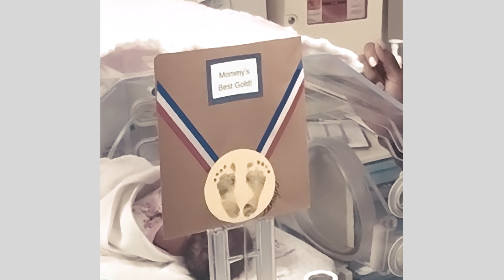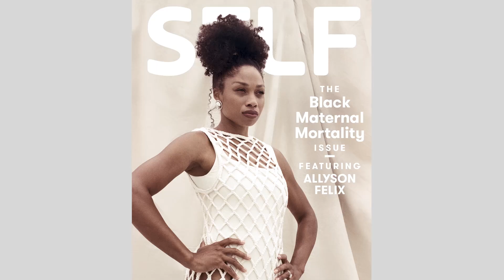"I want my daughter never to stand for less than what her value is!" Allyson Felix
Good is Gold, a series by P&G, shares the moving stories of Allyson Felix (USA, Track and Field), Tom Daley (Great Britain, Diving), Zeina Nassar (Germany, Boxing) and Scout Bassett (USA, Paralympic Track and Field) and demonstrates the remarkable power of these great athletes leading with love to advance equality.